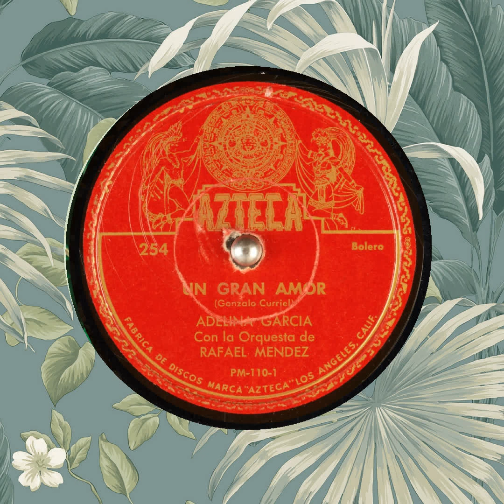UN GRAN AMOR ADELINA GARCIA Orquesta de RAFAEL MENDEZ